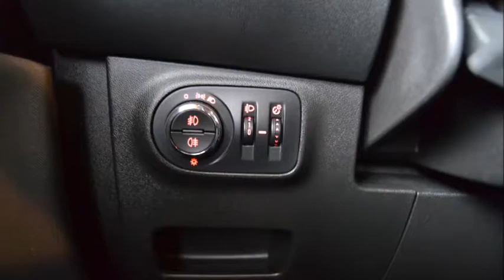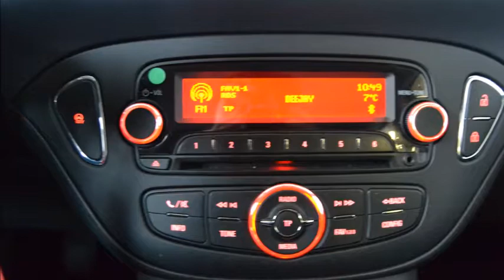Opel Corsa Generalauto